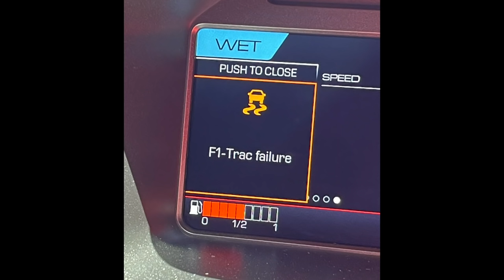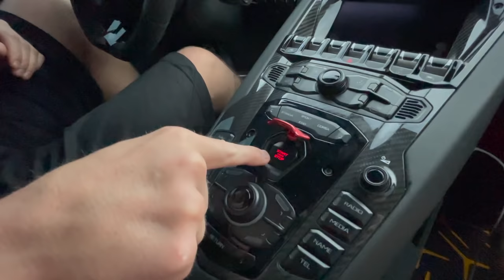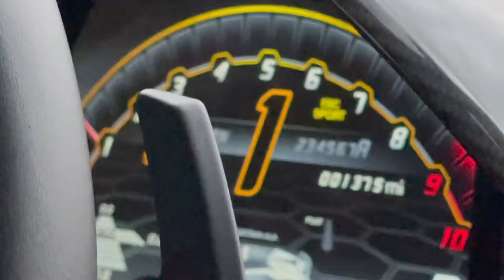LOGAN'S NEW JEFFY LAMBORGHINI!!!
Get The Equipment SML Uses!
SML's Logan Camera
SML's Lance's Vlog Camera
SML's Green Screen
SML's Lighting Setup
SML's Memory Card
SML's Vlog Camera Extension Handle

Send Mystery Boxes & Shark Stuff To:
Lance Thirtyacre
1765 E. Nine Mile Rd.,

Follow ALL OF OUR Instagrams:
Lance: @LanceThirtyacre
Audrey: @Just_Aud_Official
Matthew: @matt_the_scooter
Elaina: @i.am.roselaina
Logan: @LoganThirtyacre